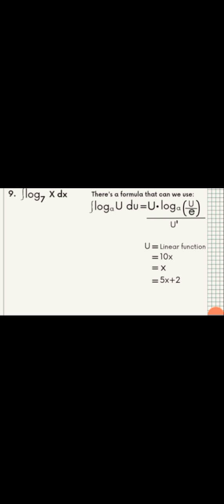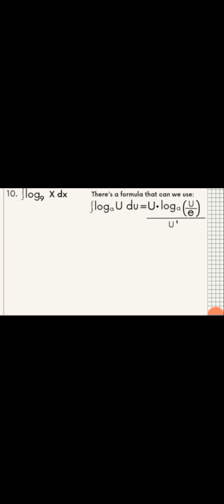ANTIDERIVATIVE OF EXPONENTIAL AND LOGARITHMIC FUNCTIONS